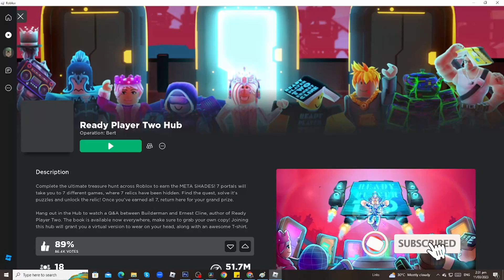GET THIS FREE ITEM FROM Robloxian High School 🧑‍🏫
📌 NEW FREE ITEMS IN ROBLOX 📌
💘 My Roblox Profile 💘